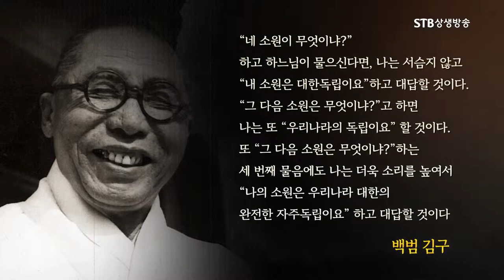STB 대한독립운동사 3회 대한민국 임시정부 박걸순 교수 예고편